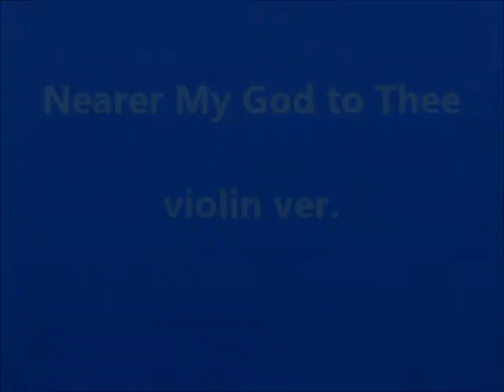내 주를 가까이 하게함은/영화 타이타닉 Titanic OST. 让我靠近你的主 Nearer My God to Thee violin ver.(Long Practice ver.)